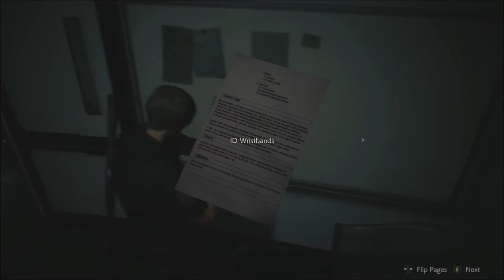Resident Evil 2 Series, Episode 15: WE TAKE A TRIP TO THE NEST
With Ada rescued, and all of the previous areas cleared, we head off into the cable car to enter the lab named NEST, to complete this whole ordeal, and Ada's case, which she has... very compellingly asked Leon to finish for her.